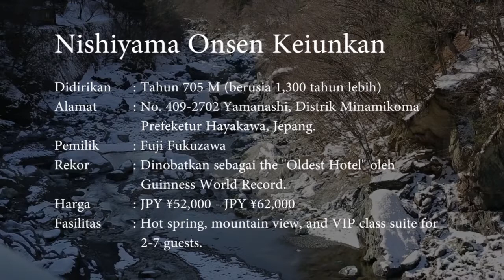The History of Nishiyama Onsen Keiunkan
Video Singkat mengenai sejarah penginapan berusia 1,300 tahun yang bernama Nishiyama Onsen Keiunkan (Jepang).

Tugas Entrepreneur Kelompok 5 - Kelas 1/C2 STMIK Pontianak T.A. 2019/2020.

Video Source:
- Paul Akers